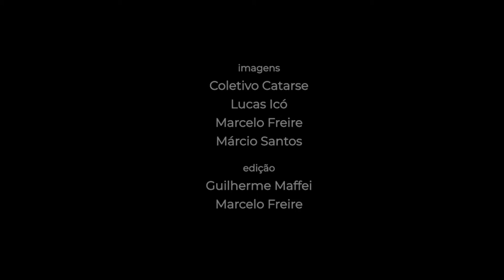Retomada Kaingang de Canela - Os vestígios arqueológicos na FLONA de Canela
O vídeo de hoje fala sobre alguns dos diversos vestígios arqueológicos do povo Kaingang encontrados na região de Canela. Serão postados novos vídeos todo domingo nas redes da Retomada Kaingang e do Coletivo Catarse!

Ficha técnica:

Filmagem: Coletivo Catarse, Lucas Icó, Marcelo Freire e Márcio Santos
Edição: Marcelo Freire e Guilherme Maffei